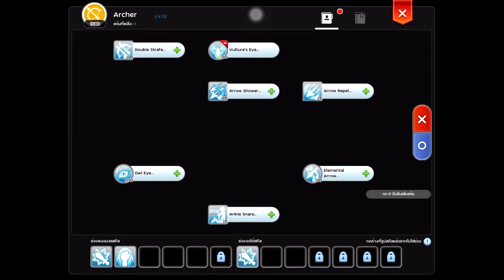ro m (S.Midnight Party) :Archer LV.10 ฟาร์มมดได้เงินเท่าไหร่